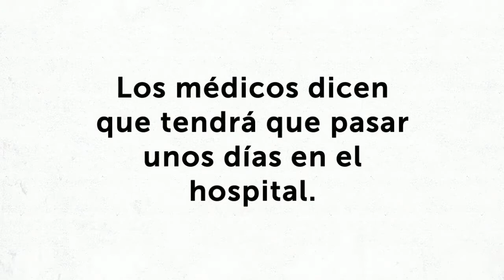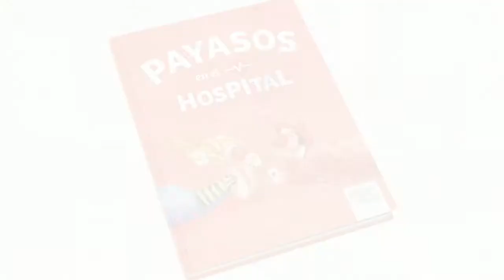Payasos en el Hospital - Asociación Clowntigo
Textos: Francisco García-Bernardo Llaneza
Ilustraciones: Francisco Pimiango
Formato: 21x26
Encuadernación: Tapa dura
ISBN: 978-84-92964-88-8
Idioma: Castellano

Payasos en el hospital nos presenta a unos personajes que tratan de animar la estancia de varios niños en el hospital. Los largos pasillos de pediatría se convierten en un aeropuerto de aviones de papel, en un océano de pompas… donde todo es posible.

Con la compra de este libro estás haciendo posible que la Asociación Clowntigo dibuje sonrisas a niños hospitalizados. Gracias a tu gesto seguimos coloreando la estancia hospitalaria y damos a conocer la figura del payaso de hospital.